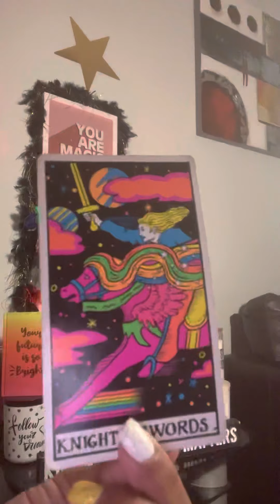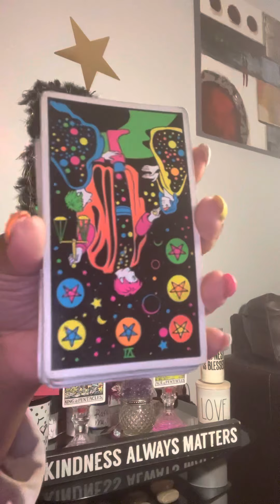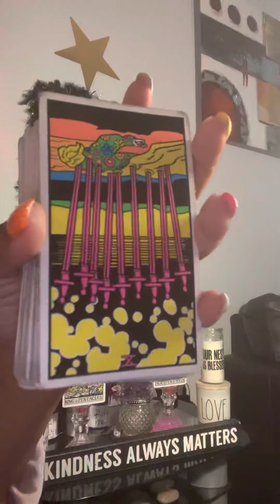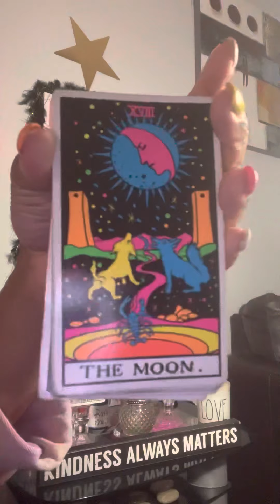fOlloW thE yellOw briCk road‼️‼️‼️💥